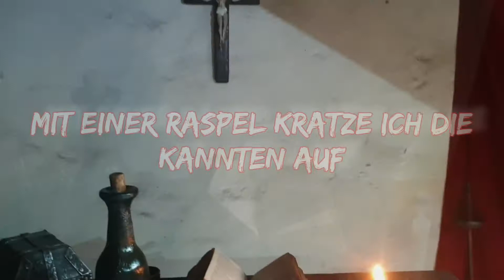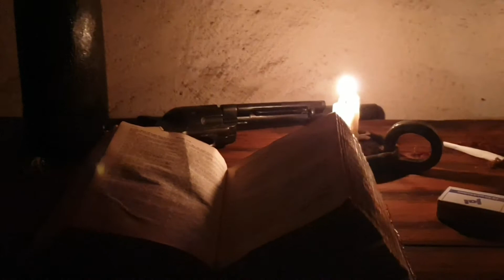Film-Requisiten Handgemacht für den Film Gunima von Stefan Henne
Hier kreiere ich eine Filmkulisse, die aussehen soll,  als würde jemand in einem alten Kloster sitzen und Bücher welzen...
Viele Requisiten habe ich selbst hergestellt,
was mir im übrigen sehr viel Spaß macht!
Ich liebe es Kunst auszuüben, zu erschaffen, zu erfinden und umzusetzen!

Ich entschuldige mich für die Musik, ist nicht jedermann Geschmack. Aber da es von mir selbs produziert wurde, hab ich keine Schwierigkeiten mit der GEMA 😁

Ein Video ohne Musik, finde ich sehr langweilig...Also hoffe ich, ihr habt Spaß beim anschauen!?
Lieben Gruß euer Stefan